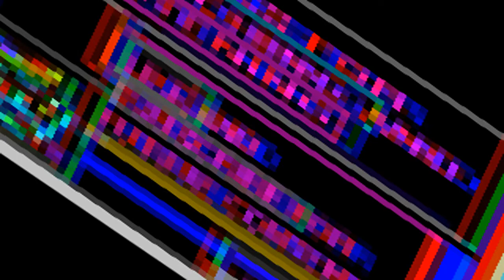Super Mario World 2: Yoshi's Island - SNES - Stage Theme Medley - VGM Synth Cover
I couldn't decide which song to do from this game, so I did my three favorites!  Here's a classic game that really pushed the limits of the SNES and had a ton of replay value.  I always thought it was weird that the game actually doesn't have that much music with only a couple stage themes, but they're so catchy you kind of never get tired of hearing them!  I hope my cover does them justice and thanks for checking it out!

0:00 Flower Garden
1:25 Touch Fuzzy, Get Dizzy
2:48 Underground Theme

Boring Gear Breakdown

Flower Garden

Bass - Yamaha MU50
Lead - Korg Volca Keys
Xylophone thing - Yamaha MU50
Synth Brass - Korg Volca Keys
Drums - grooove bpb

Touch Fuzzy Get Dizzy

Bass - Yamaha MU50
Lead - Korg Volca FM and Arturia Microfreak
Organ - Korg Volca FM
Drums - groove bpb

Underground Theme

Bass - Yamaha MU50
Trumpet - Yamaha MU50
Whistle/recorder/whatever - Yamaha MU50
Drums - Beatskillz Synthwave Drums

all parts played individually and recorded and mixed in Audacity.  No midi rips or piano rolls here!  Drums were sequenced with Renoise tracker.  Effects processed by Korg NTS-1.